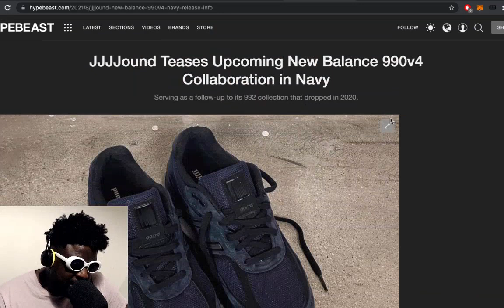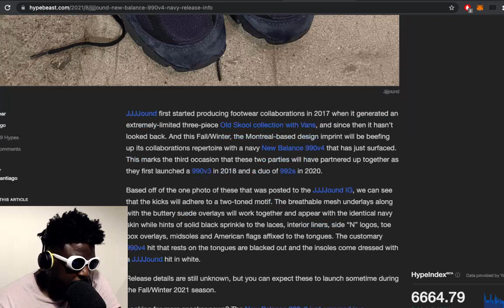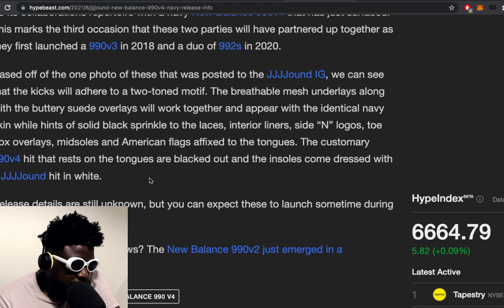JJJJound x New Balance 990v4 will make you question your sanity